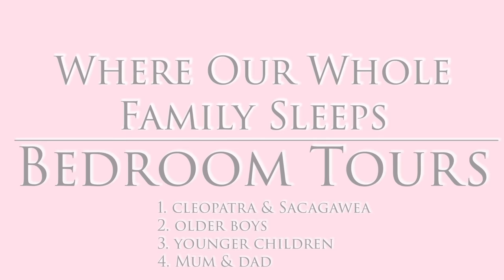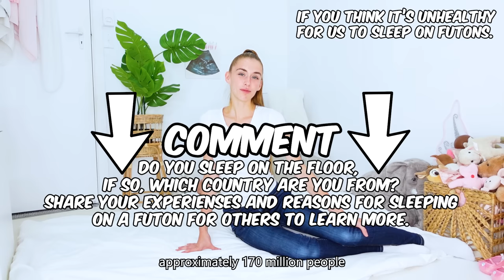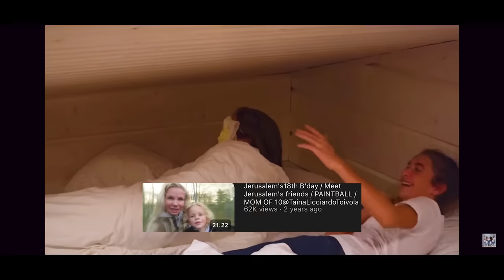Where Our Family of 12 SLEEPS In Three Bedroom Home **NO BEDS, SHOCKING!** w/MOM of 10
GLAD YOU ENJOYED MY VIDEO☀️☀️☀️ Come visit us at my Instagram❤️